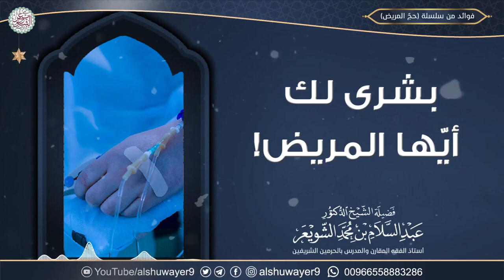بشرى لك أيها المريض الشيخ أ د عبدالسلام الشويعر